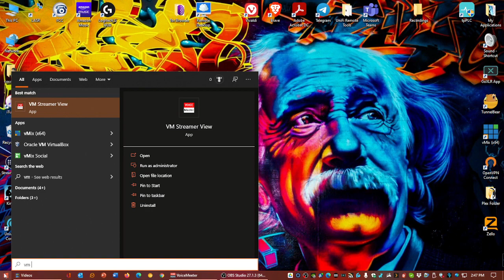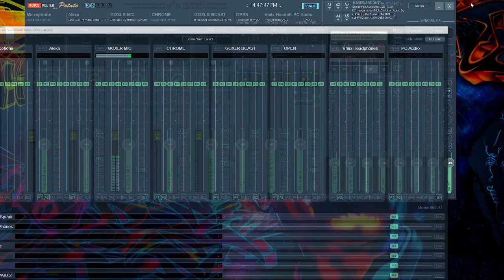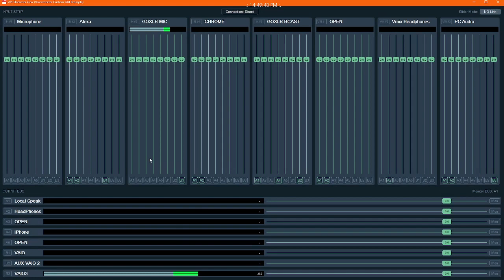VoiceMeeter VM Streamer View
Just a quick unpolished view at a new Feature in VoiceMeeter Potato version 3.0.2.1 called VM Streamer View.

It's a simplistic view of the VoiceMeeter control interface that you may want to explore.